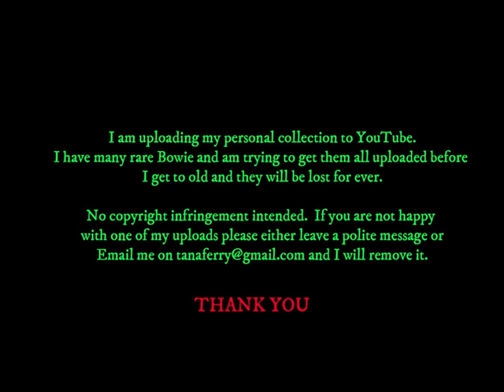David Bowie - Birmingham (UK) - PRIVATE FILM - Que Club - FROM THE MASTER TAPE - 01 August 1997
I filmed this.  It was on a cam-corder, transferred direct to a disc and the disc is uploaded here.  Shame the venue no longer exists.  I was right at the back filming so not to get caught.  Security tapped me on the shoulder, but just wanted to pass by. phew.